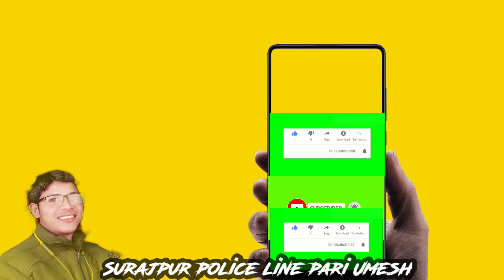discover 125 cc self na le to kaise theek Kare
umesh rajwade  mo.8103802213